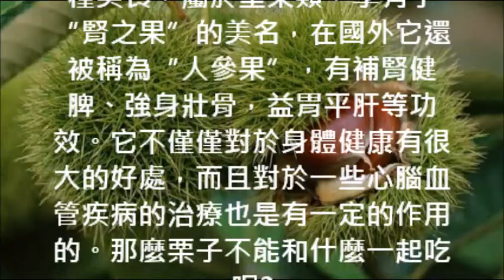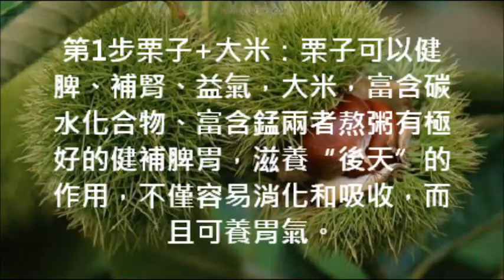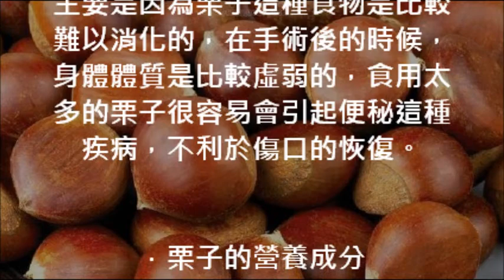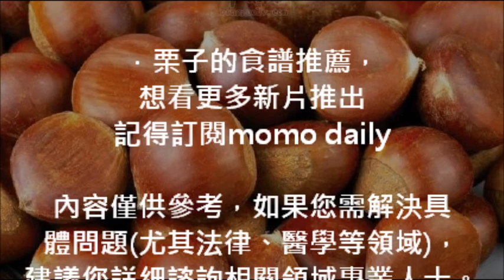🍄男性壯陽零食 不能和什麼一起吃?